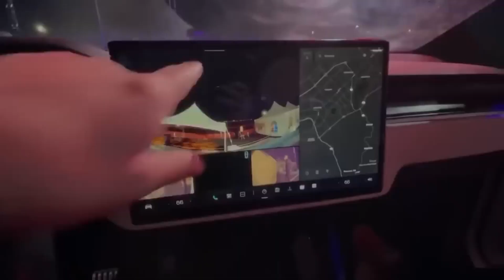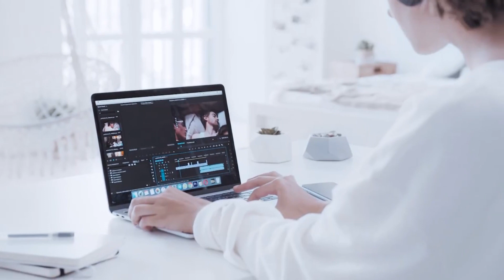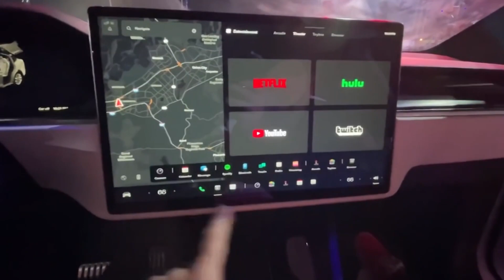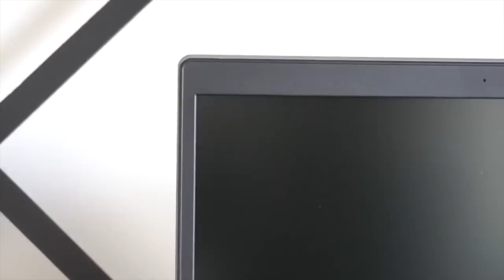🔥 Tesla Enters the Laptop Market | Will It Change the OS?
"Welcome to TechStarPlus! 🌟 In today’s video, we’re discussing an exciting announcement: Elon Musk has confirmed Tesla’s entry into the laptop market. 💻 Will this disrupt the industry with new features or even a new operating system? We’ll dive into Tesla’s plans for laptops and explore what this means for the future of computing. Could this be the next big thing in tech? Let’s find out! 🚀"

Top 20 Searching Titles

"🚀 Elon Musk Announces Tesla's Laptop Market Entry | What’s Next?"
"📊 Tesla Laptops Confirmed | Elon Musk's New OS for Laptops?"
"🌟 Tesla's First Laptop | Will It Introduce a New Operating System?"
"🚨 Tesla Enters Laptop Market | Will Musk Change the Game with a New OS?"
"🔥 Elon Musk Unveils Tesla’s Laptop | New Operating System?"
"📢 Tesla Laptops Announced | Will They Change the Operating System?"
"🚀 Tesla's First Laptop | What to Expect from Elon Musk's New Move"
"🌟 Tesla Enters Laptop Industry | Is a New OS Coming?"
"📊 Will Tesla's Laptops Introduce a Revolutionary OS?"
"🔥 Tesla's Entry into Laptops | Elon Musk’s Vision for Computing"
"📢 Tesla Laptop Announcement | Will It Feature a Custom OS?"
"🚨 Tesla Laptops Confirmed | What Does This Mean for Operating Systems?"
"🌟 Tesla’s Move into Laptops | New OS on the Horizon?"
"📊 Elon Musk Unveils Tesla Laptops | What OS Will They Use?"
"🚀 Tesla's Laptops: Will They Introduce a New Operating System?"
"🔥 Tesla Laptops | Will Elon Musk Create a Custom OS?"
"📢 Tesla Enters Laptop Market | Will It Redefine the OS?"
"🌟 Tesla's New Laptops | Elon Musk’s Plans for the OS"
"🚨 Tesla Laptops Announced | Will They Come with a Unique OS?"

Top 40 Searching Points

Tesla enters the laptop market
Will Tesla laptops have a new OS?
Elon Musk announces Tesla laptops
Tesla laptops operating system
Tesla laptops OS change
Tesla’s new move into the laptop industry
What OS will Tesla laptops use?
Elon Musk laptop announcement
Tesla’s first laptop confirmed
Tesla laptops with a custom OS
Will Tesla laptops change the market?
Tesla laptop features and specs
Tesla’s plans for a new operating system
Elon Musk’s vision for Tesla laptops
Tesla laptops vs traditional laptops
Tesla laptop OS rumors
Tesla laptops for the future
Will Tesla laptops disrupt the OS industry?
Tesla’s entry into the tech industry
How Tesla laptops will impact the market
Tesla laptops news
Tesla’s custom OS for laptops
Elon Musk announces Tesla’s laptop market entry
Tesla laptops release date
Will Tesla laptops change computing?
Tesla laptops with new software
Elon Musk’s plan for a Tesla OS
Tesla laptops vs Apple
Will Tesla create a new OS for laptops?
Tesla laptop specs
Tesla laptops confirmed
Tesla laptop release announcement
Tesla’s move into the tech industry
Tesla OS for laptops rumors
Tesla laptops and new operating system possibilities
Tesla’s innovation in laptops
Will Tesla’s laptops introduce a new OS?
Elon Musk’s vision for Tesla computers
Tesla laptops features and specs
Tesla’s breakthrough in the laptop industry

Top 5 Hashtags